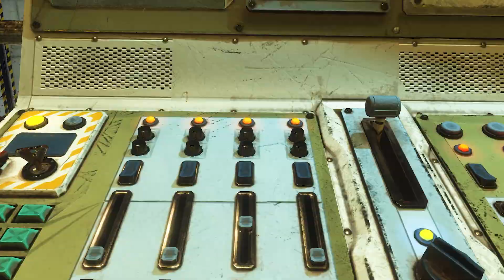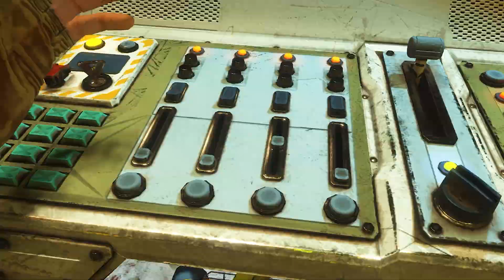Why Wont These Martians Accept Me In VR?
Some say out here in the dirt is where the truth lies, others say it's where the lies speak the only truth. but no matter how big or small you are just remember that when i say uppies, i get uppies.